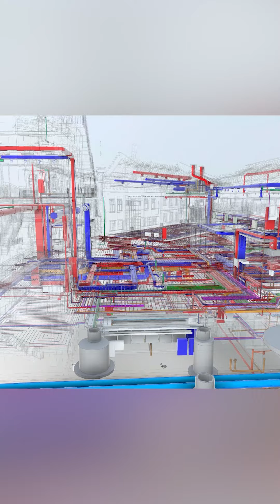Є робота! AVR йде до вас!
Хочете втілювати масштабні та амбітні проекти, але вам бракує інформації про потреби ринку та актуальні вакансії? Запрошуємо на онлайн-зустріч, де ви зможете розпитати про умови роботи в нашій компанії, познайомитись із проектами, над якими працюють наші спеціалісти, та поділитись своїм баченням самореалізації в межах команди AVR Development.
Аби могли найбільш комфортно організувати зустрічі для різних спеціалістів, просимо відповісти на кілька питань, заповнивши онлайн-форму.

Більше деталей – у відео.